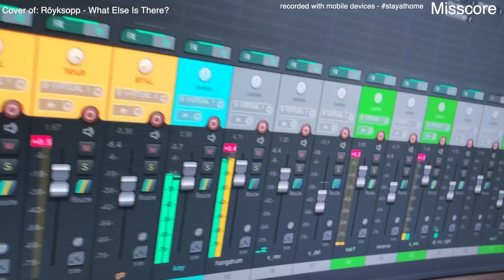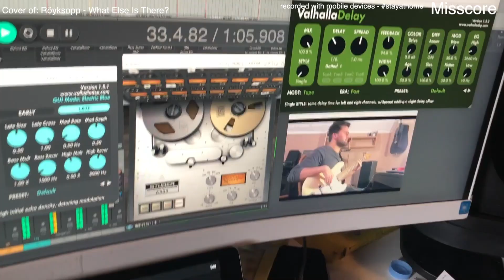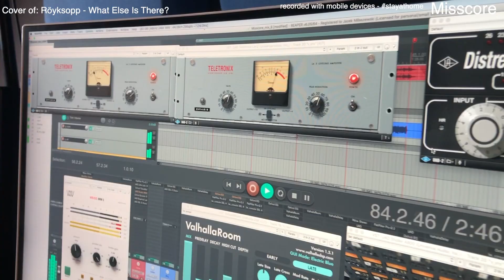Misscore - What else is there? (cover rec'd with mobile devices)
During self quarantine we decided to make a small experiment, and to record a song with the use of only mobile devices.

mix&master - Jacek Miłaszewski
drums - Jarek Bielecki
bass - Rafał Krzywosz
guitar - Krystian Suchorab
synth - Mateusz Dźwigała
voc - Natalia Rygiel